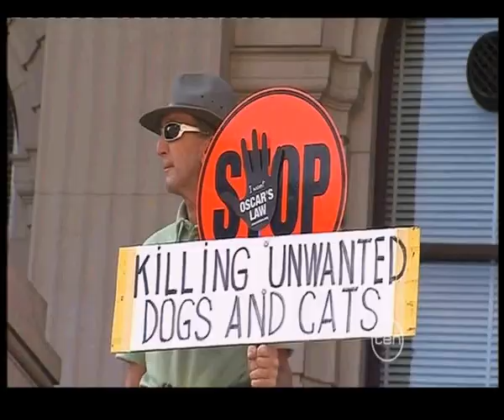TEN News Puppy Farm Awareness Rally September 18, 2011 - Melbourne, Australia.